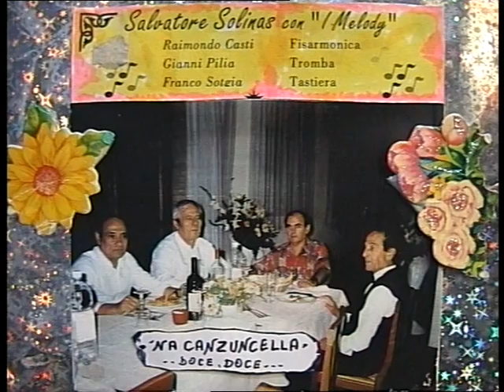( NA' CANZUNCELLA, doce, doce ) REG, 1995.